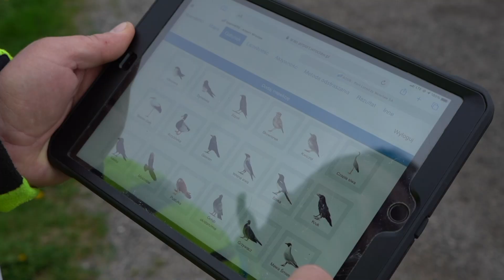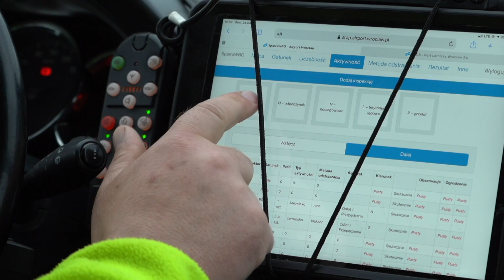Jak wygląda zarządzanie środowiskiem biotycznym na wrocławskim lotnisku?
Teren wrocławskiego lotniska jest olbrzymi. W bezpośrednim zarządzaniu Portu Lotniczego Wrocław znajduje się 300 ha, a w pośrednim prawie 800 ha. W zarządzaniu całym tym terenem ważne i kluczowe jest także dbanie o środowisko biotyczne. Tym razem opowiemy państwu o tym, z czego się składa to środowisko, jakie są metody na to, żeby o nie dbać oraz w jaki sposób to się przekłada na bezpieczne podróżowanie pasażerów.